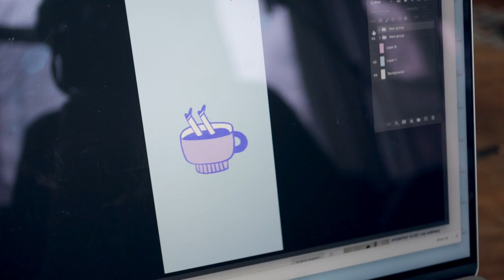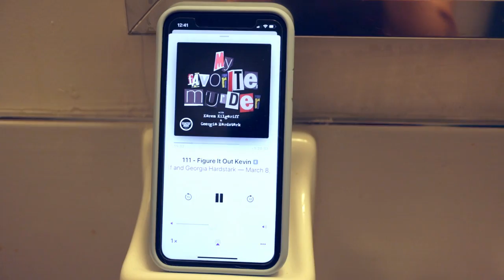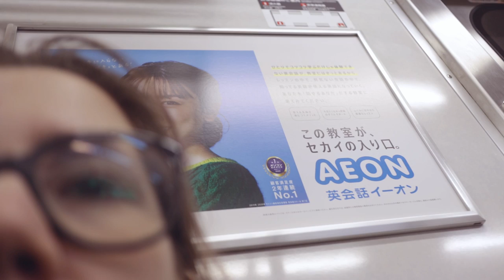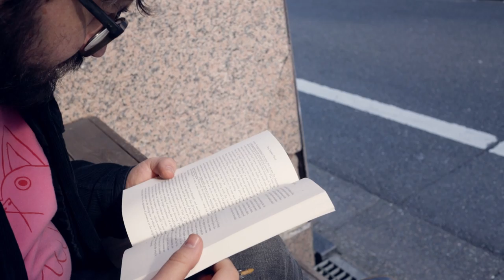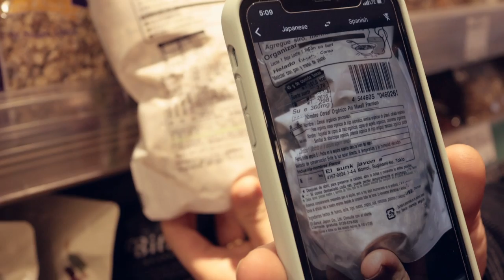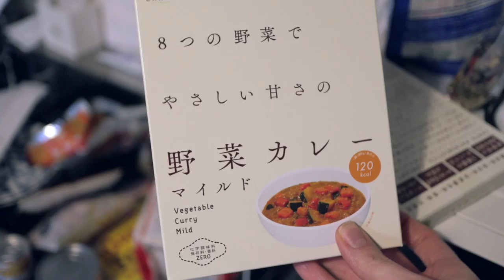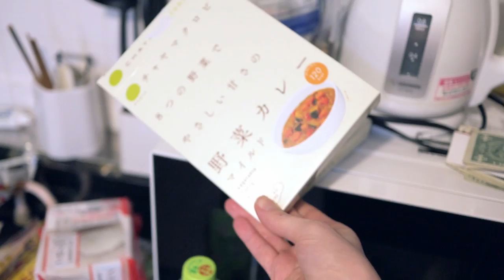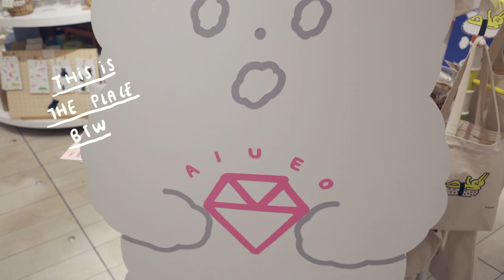two vegans in Tokyo + stationery heaven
so much happening in this videooo: tokyo packing, dying my hair and Tokyo in all its glory. Thank you so much for stopping by! :   )

Camera
Canon EOS M6 with a 22 lens

Things you don't know about this video: I'm 98% done with my coooold! YAAAY! I love breathing through my nostrils! hahaha This is our last week in Tokyo and I don't wanna leaave! I miss Hamburguesa and Cereal like crazy though. You guys asked me about this: Hamburguesa and Cereal are been taking care by our two good friends Rodrigo and Tatiana. They send us daily updates, I'm so thankful of them :. )